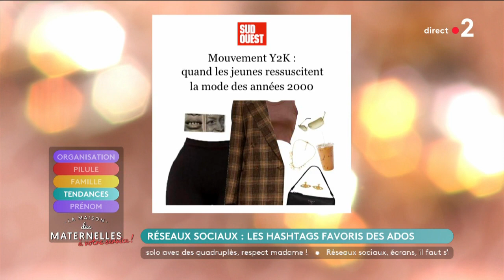Réseaux sociaux : les hashtags favoris des ados - La Maison des maternelles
Yasmine nous présente aujourd’hui les nouvelles tendances de nos ados.